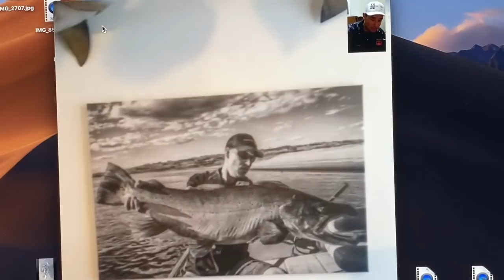Fishinggeeks *10 World Records* Sean Konrad 39hrs (uncut angling) Interview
@fishinggeeks Sean Konrad shoes why he wants this!
Sorry for first upload!!! Editing/computer troubles!!!  Here the much better version with bonus FISHHOP intro!
In this vid we interview Sean Conrad from @FishingGeeks with special guest cameo by @Clayton Schick Outdoors
We get chance to to Sean and get to see he's determination first hand.  You'll see why he and his brother are multiple world record holders.  for their guided fishing packages they offer.